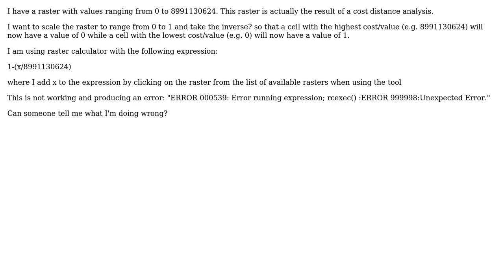GIS: Scale raster in ArcGIS using raster calculator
With thanks & praise to God, and with thanks to the many people who have made this project possible! | Content (except music & images) licensed under CC BY-SA | Music | Images & others | With thanks to user PolyGeo user Julie user ccn and the Stack Exchange Network Trademarks are property of their respective owners. You are responsible for your own actions.